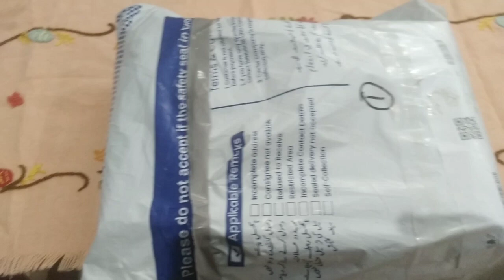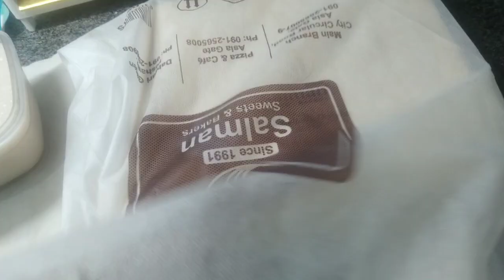chand rath vlog kheer recipe mehndidesign bed sheets design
eid special recipe chand raath vlog#kheer recipe